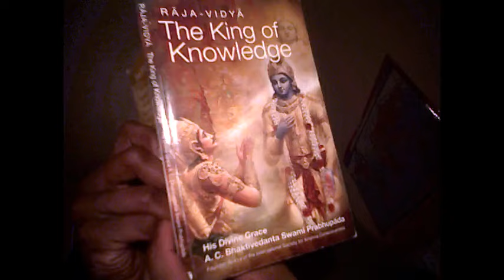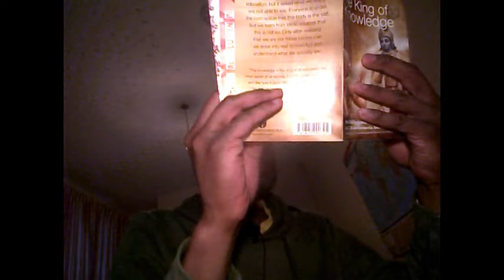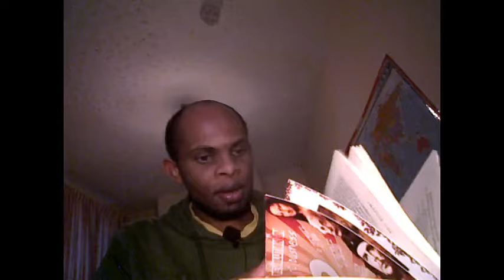Krishna calls all human beings stupid!!!?